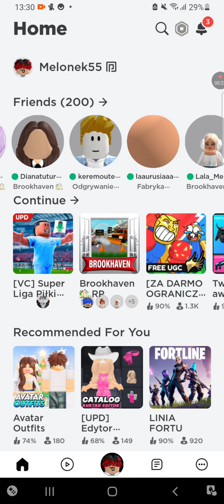28 stycznia 2024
gram w roblox  z moim najlepszym kolegą..)